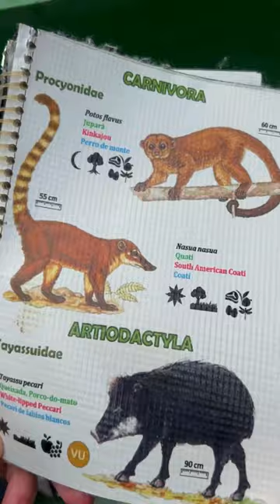My artistic journey as a painter in the jungle - Uakari Lodge - Amazonian Rainforest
🐒🐊🦜🌱 A glimpse of the species we've had the privilege to observe in the jungle! @uakarilodgemamirauareserve1188

Mamirauá Reserve is a magical place! It's a complex ecosystem of lakes, lagoons, islands, and levees that form when river water levels rise by 7 to 15 meters throughout the year.

The reserve is home to abundant wildlife and flora, including birds, parrots, jaguars, primates, sloths, dolphins, alligators, and fish. 🤗✨🌱

♻️🤲🏻 10% of the profits from every sale made will be donated to the Institute for the Development and Preservation of the Reserve, @institutomamiraua2609 .